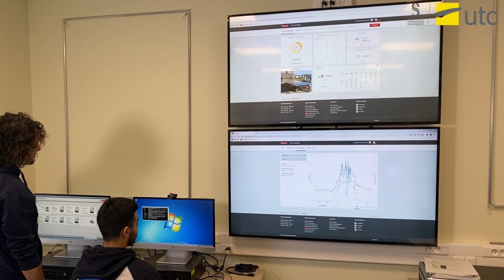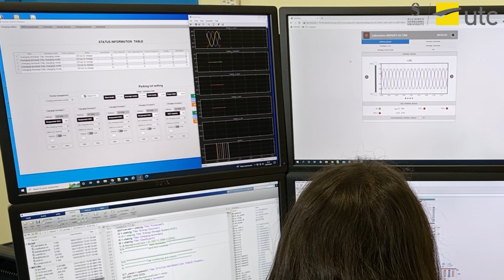Des stations photovoltaïques intelligentes pour recharger les voitures électriques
Saleh Cheikh Mohamad, doctorant au sein du laboratoire avenue, présente sa thèse intitulée : “ modélisation et conception d’une infrastructure photovoltaïque basée sur un microgrid et dédiée à l’électromobilité